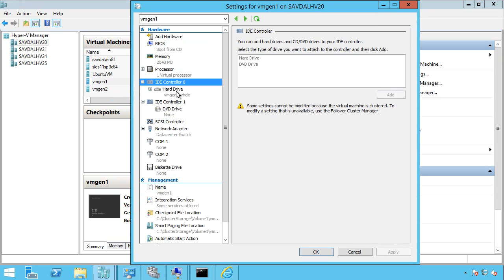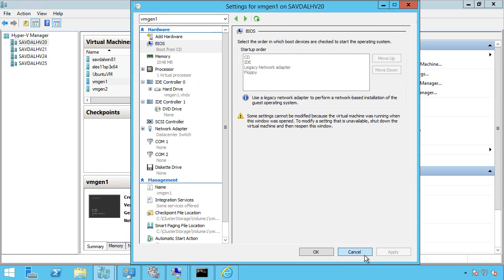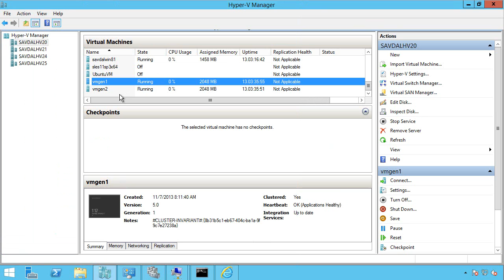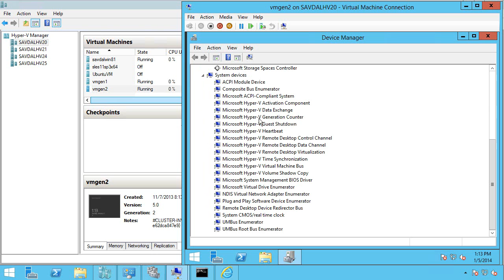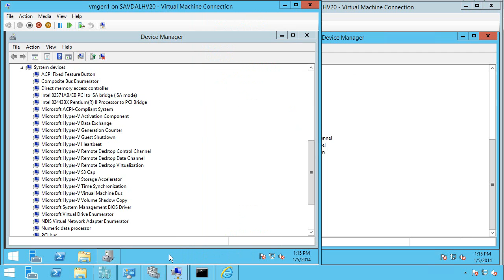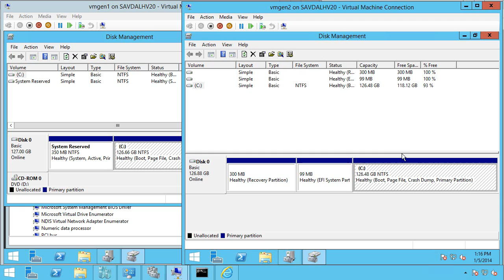Video 2-1 : Generation 1 vs Generation 2 VMs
Overview of the differences between Generation 1 and Generation 2 Hyper-V 2012 R2 VMs.